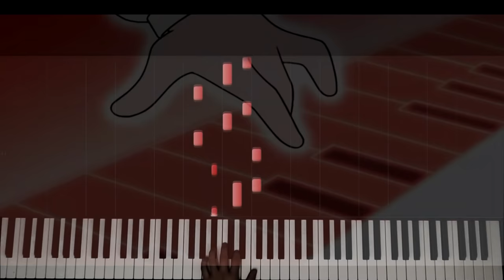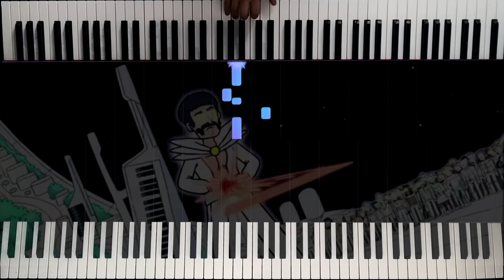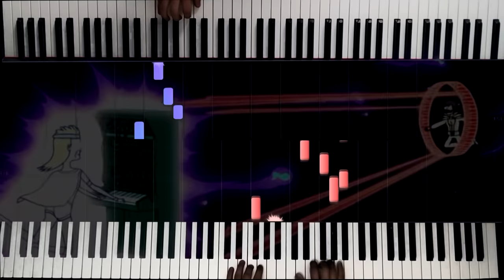Regular Show gary vs david syntheizer duel cover midi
Nothing impossible through music